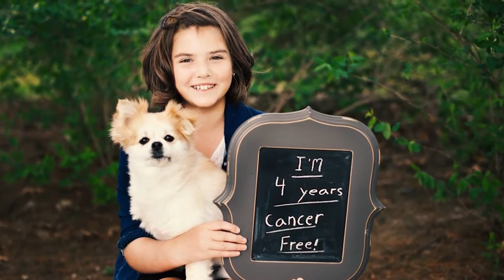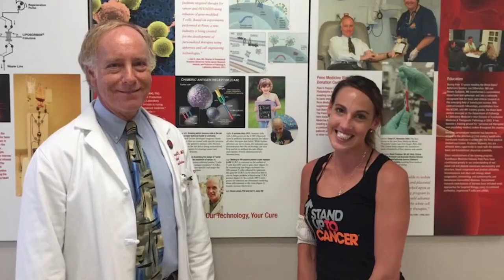Emily Whitehead Foundation - 2020 Stem Cell & Regenerative Medicine Action Award honoree